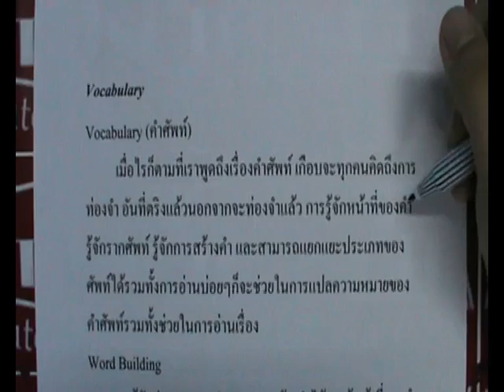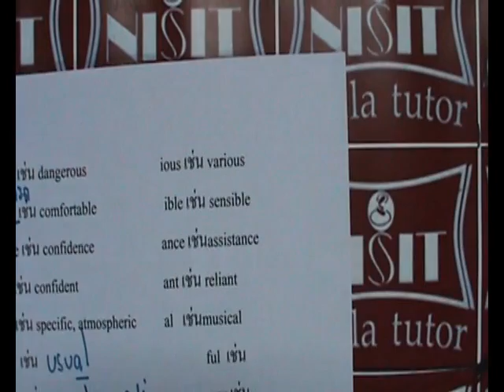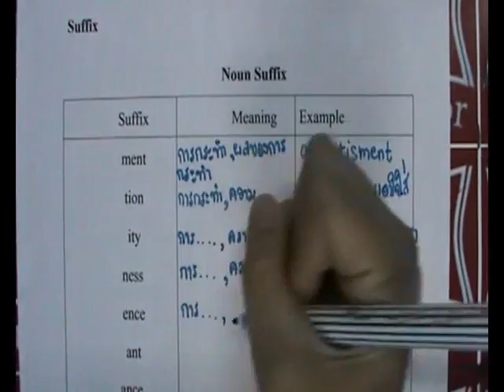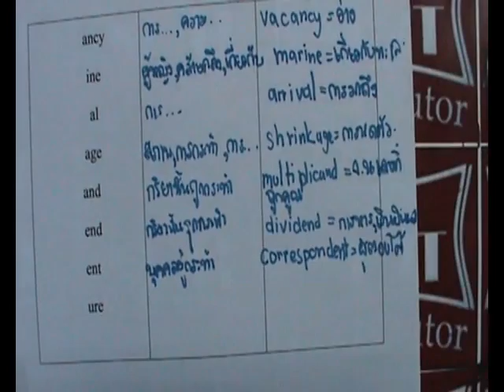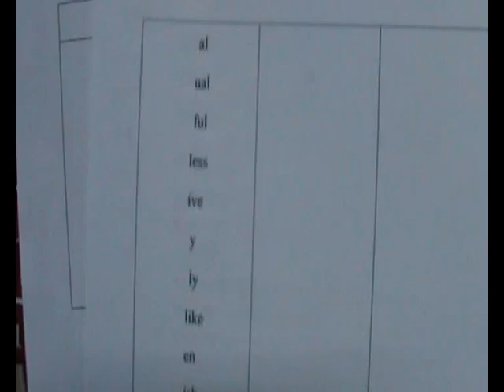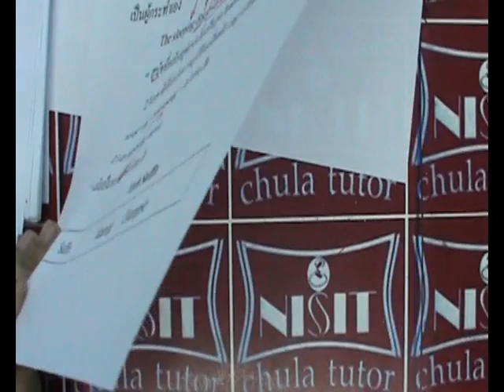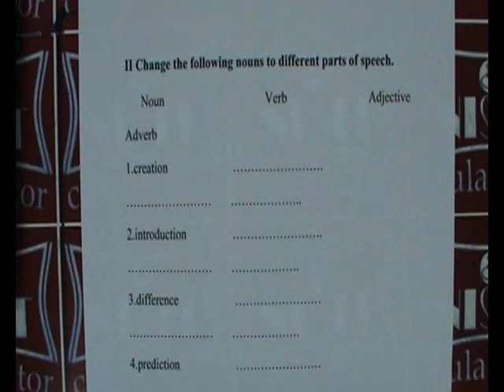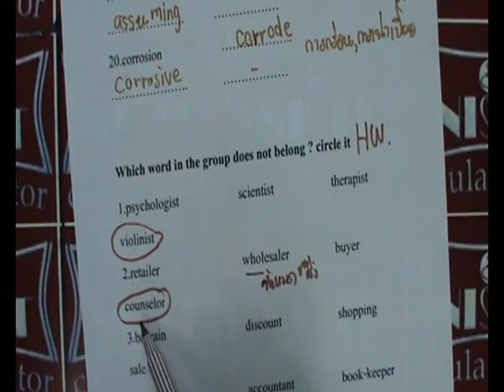ภาษาอังกฤษ ม. 4 เทอม 1 ตอนที่ 1